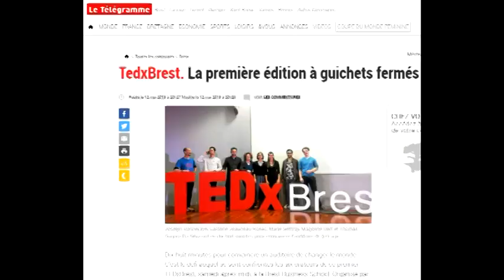TEDX Brest 2019 TEASER Thomas Dagorn Da Silva Dias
TEDX Brest 2019 | TEASER |
Transition personnelle & écologique_
Personal & ecological transition_
How can we act ?